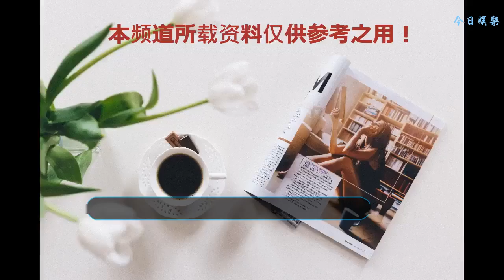看看《鄉村愛情》主演們的家：裝修一點也不鄉村，風格豪華氣派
鄉村愛情這部電視劇是趙本山圍繞她身邊的一些事例，拍攝的一部關于她們村兒發生的一些事情導演成的電視劇。這部電視劇可以說已經有了十部之多，其實我覺得拍的最好的就是第一部，因為她在電視劇中道出了一些事實情況，而且非常的接地氣，因此廣受好評。所以有人一追這部電視劇就是好幾年，可以說是非常長的一部電視劇了。這部電視劇也見證著趙本山身價的改變，而且也帶了很多徒弟，讓她們也更有名氣了。
    在劇中，她們雖然都是一個農民的形象，把農民的形象展現的淋漓盡致，但是在現實生活中，她們可不是這個樣子。
    謝大腳的扮演者于鳳仙，她是趙本山的親戚，現在工作在天津，當然，以前是工作在北京的，有一個非常體面的工作。因為在這部電視劇中客串，所以讓她火了起來，只是讓人想想不到在電視劇中刻畫的風風火火的形象，在生活中有一棟豪宅充滿了復古風。
    家中整體的裝修屬于比較復古的風格，廚房和餐廳選擇半開放式的設計，這樣的設計，讓整個空間面積變得非常的大，而且看起來家庭氣息十足。復古的風格加上一些復古的裝飾品，讓整個空間看起來非常的有民國時代的感覺。家中的書房選擇了比較深色的家具，這樣不僅會讓整個空間看起來特別的成熟穩重，而且非常的舒適。整個書柜上擺滿了書籍，讓整個空間充滿書香氣息。
    李副總的扮演者周戈楠，可以說在電視劇中給我們留下非常深刻的印象，雖然在劇中她的戲份不是太多，但是她的名氣相當的大，而且現在年紀輕輕的她已經過上了豪門闊太太的生活。
    家中的裝修選擇了非常多的撞色，這樣會讓整個家看起來充滿了色彩感，而且這樣會給哥整個家非常干凈和整潔的感覺。
    可能大家沒有注意到蘇玉紅這一個簡單的角色，但是她身上非常高雅的氣質無法掩蓋，雖然后面她的戲份多了起來，更讓人注意。但是她剛出現在整部電視劇中的時候，給人一種非常驚艷的感覺。
    家中整體的裝修風格屬于歐式風格為主，而且這樣的風格讓人感覺非常舒適。在家中裝修，選擇了很多線條和曲線曲面進行設計，搭配上花紋的壁紙，讓整個空間看起來非常的優雅和高貴。